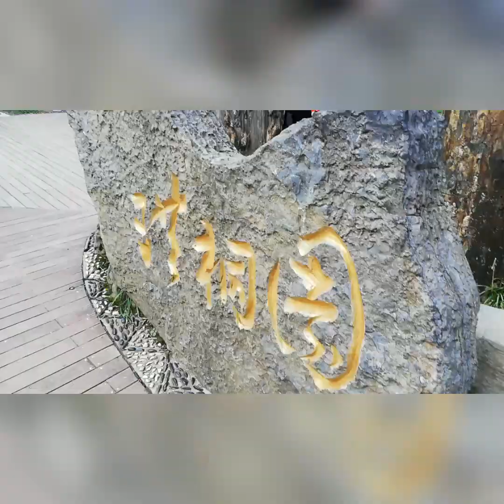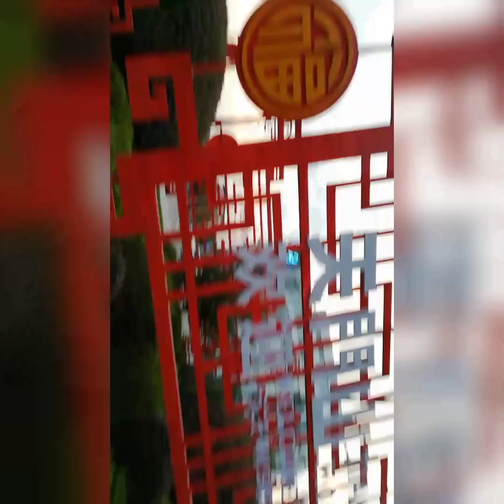Tianmen Mountain & Heaven's Gate Zhangzajie China 🇨🇳 P2